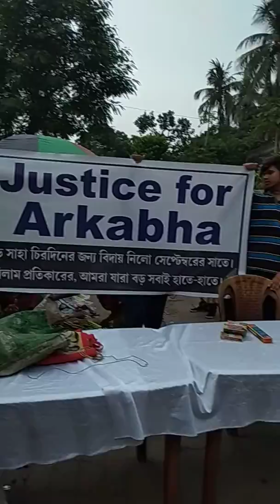Condolence meeting due to special child death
Protest on special child death at Barasat.